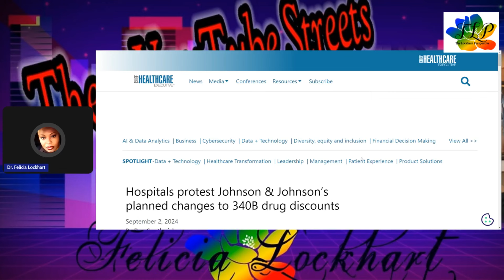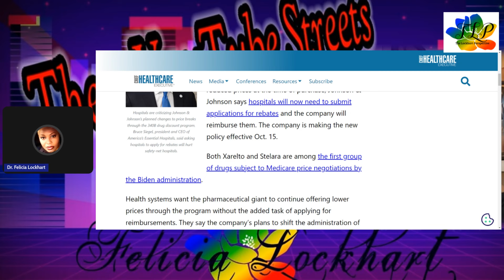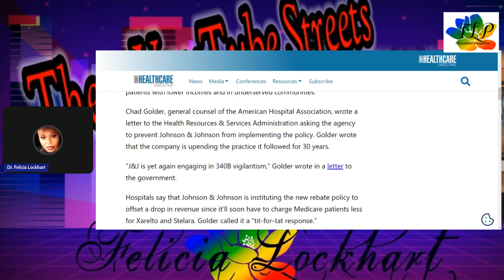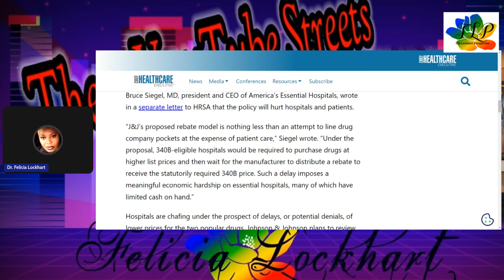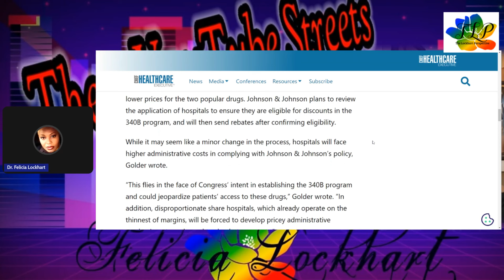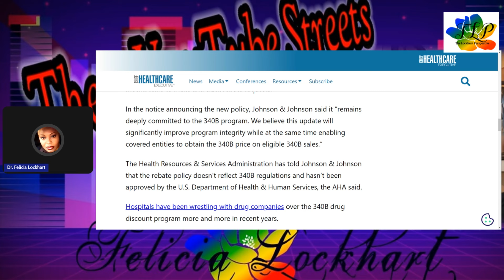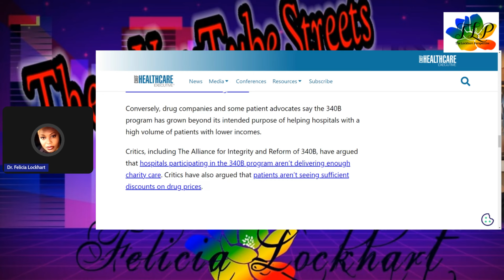Hospitals PAY Full Price - Then WAIT for a discount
Hospitals protest Johnson & Johnson...

The Host:
Narrated recalls, news articles, interview's & current events
Hon. Dr. Felicia Lockhart, is a Master Empowerment Coach - teacher, licensed & ordained minister; whose down to earth approach to life’s challenges, has helped many.
She's a Licensed FCC  Radio Announcer. (Yep, they used to require a license)
Women's advocate, Ministering to hurting women and youth BUT SHE IS NO JOKE!  AND WILL NOT SHY AWAY FROM ANYONE...
“This is one of the best voices to walk into my studio in a long time" vocal coach Seth Riggs.

- My opinions does not make it facts

SOURCE: